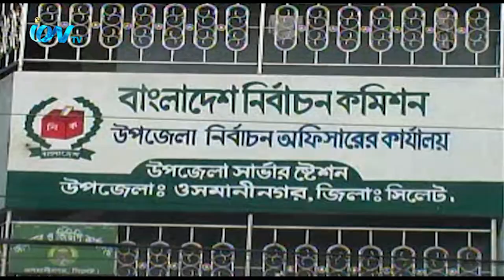সিলেটের ওসমানীনগরের আসন্ন সাদিপুর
সিলেটের ওসমানীনগরের আসন্ন সাদিপুর ইউনিয়ন পরিষদ উপ-নির্বাচনে চেয়ারম্যান পদে চার প্রতিদ্বন্ধি মনোনয়নপত্র দাখিল করেছেন। আমাদের প্রতিনিধি জুবেল আহমদ সেকেল জানান, উপজেলা নির্বাচন অফিসে বুধবার বেলা তিনটা পর্যন্ত মনোনয়পত্র দাখিল করেন এই ৪ প্রার্থী। প্রার্থীদের মনোনয়নপত্র গ্রহণ করেন উপজেলা নির্বাচন কর্মকর্তা ও রির্টানিং অফিসার মো. আবু লায়েছ দুলাল। আওয়ামীলীগ এবং বিএনপি সমর্থিত প্রার্থি সহ দুইজন স্বতন্ত্র প্রার্থি মনোনয়পত্র দাখিল করেন। উপজেলার সাদিপুর ইউনিয়নের চেয়ারম্যান হাজী আব্দুর রব চলতি বছরের ১৩ জুলাই হৃদরোগে আক্রান্ত হয়ে মারা গেলে চেয়ারম্যান পদটি শূন্য হয়। পরবর্তীতে নির্বাচন কমিশন এ ইউনিয়নে উপ-নির্বাচনের তফসিল ঘোষণা করেন।
iON TV
SKY 782